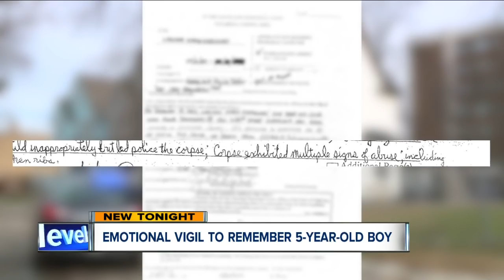Son begs mother to tell him the truth about how his 5-year-old brother was killed